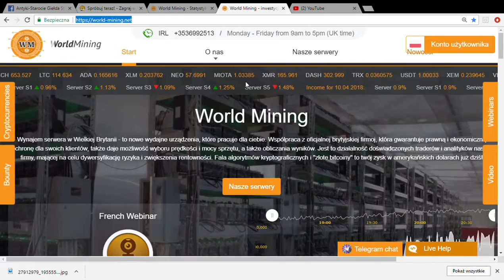World Mining MONEY best coin miner site 33% min each month free 30GHS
World Mining  Nowa Kopalnia zwrot minimum 33% miesiecznie
 World Mining  new cloud miner 33% min each month

IF U REGISTER FROM THIS LINK IT GIVE YOU 30GHS!